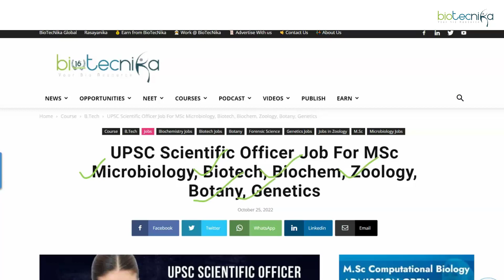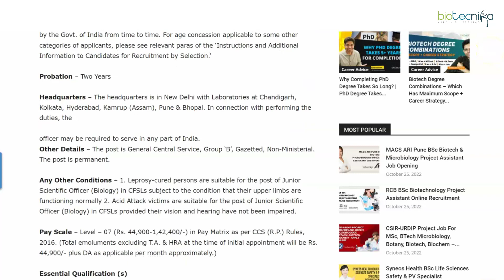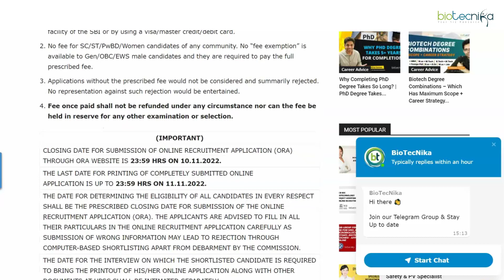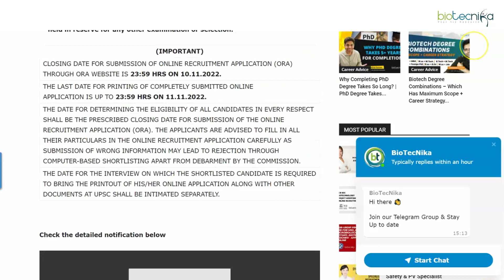UPSC Junior Scientific Officer Recruitment For Biotech | Biochem | Zoology | Botany | Microbiology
UPSC Junior Scientific Officer Recruitment For Biotech | Biochem | Zoology | Botany | Microbiology. The post is General Central Service, Group ‘B’, Gazetted, Non-Ministerial. The post is permanent.